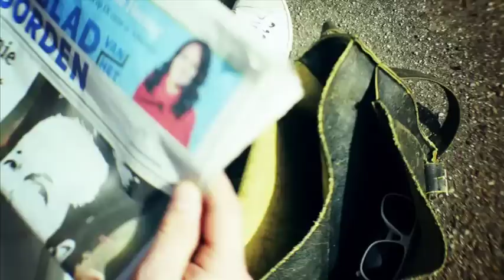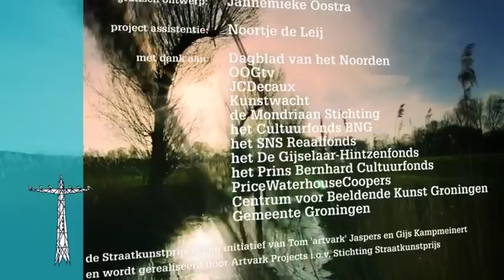Groningse Straatkunstprijs, afl. 5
Dit is de eerste aflevering nádat de jury bekend heeft gemaakt welke 9 kunstwerken verkiesbaar zijn tot 21 juni.
In deze aflevering besteedt Bram Douwes aandacht aan de eerste 3 van de 9 finalisten : Ultra van Silvia B., Wisent van Wladimir de Vries en Portaal van gert Sennama.
We zien Silvia B terwijl ze de make-up van Ultra bijwerkt, en kunstenaar/recensent Eric Bos over Wladimir de Vries' Wisent. Daarnaast praat Bram Douwes met Marcel Wigchers van de Groningse Synagoge over het kunstwerk 'Portaal' van Gert Sennema.